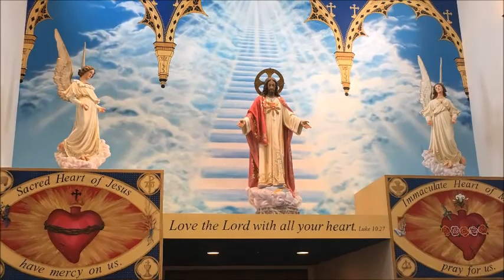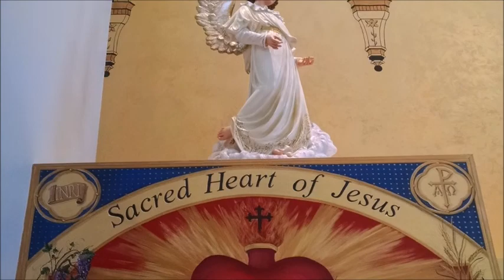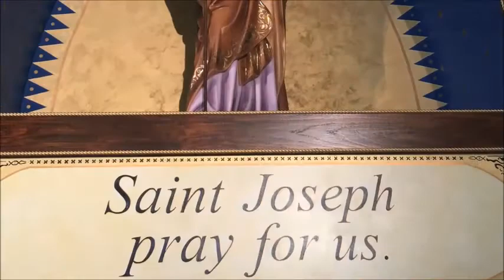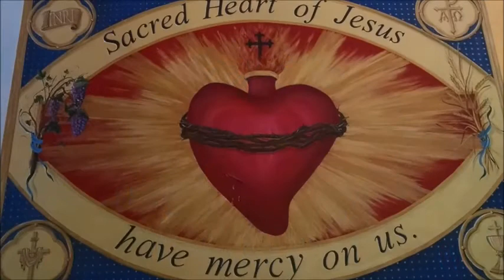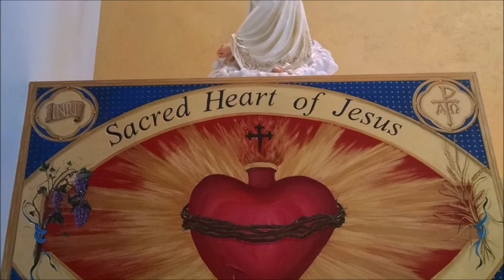LIVING WATER AND LIVING BREAD